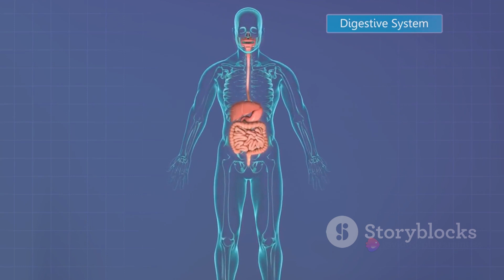THESE 5 FOODS SHOULD BE EATEN FOR DINNER, AFTER 60 years old (TRY TO INCLUDE THEM IN THE DIET)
🍽️ Nourishing Dinners After 60: Top 5 Foods to Include in Your Diet! 🥦

Wondering what to eat for dinner after hitting the age of 60? Look no further! In this insightful video, we unveil the top 5 foods that should grace your dinner plate for a healthy and fulfilling meal, ensuring you stay nourished and energized as you age gracefully.

🥗 Nutrient-Packed Vegetables:
Discover the importance of incorporating nutrient-rich vegetables like leafy greens, broccoli, and carrots into your dinner routine, providing essential vitamins and minerals for overall health and vitality.

🍗 Lean Protein Sources:
Learn why lean protein sources such as grilled chicken, fish, or tofu are crucial for supporting muscle strength and repair as you age, ensuring you maintain optimal physical function and vitality.

🌾 Whole Grains for Sustained Energy:
Explore the benefits of whole grains like brown rice or quinoa, offering fiber and complex carbohydrates to keep you feeling full and satisfied, while supporting stable energy levels throughout the evening.

Do not forget disscuss with your Doctor

🥑 Healthy Fats for Brain Health:
Unlock the secrets of incorporating healthy fats from sources like avocado, nuts, and seeds into your dinner, supporting brain health and reducing inflammation for enhanced cognitive function and overall well-being.

💧 Hydrating Beverages for Digestion:
Finally, discover the importance of staying hydrated with water or herbal tea, promoting optimal digestion and supporting overall health and vitality as you age gracefully.

👍 Don't Miss Out:
Whether you're looking to maintain your health or enhance your well-being, these top 5 foods are essential additions to your dinner plate after 60. Watch, learn, and start incorporating these nourishing options into your diet today for a healthier and happier you!